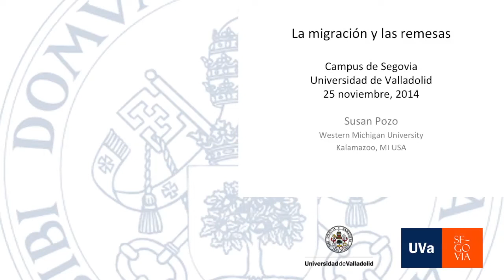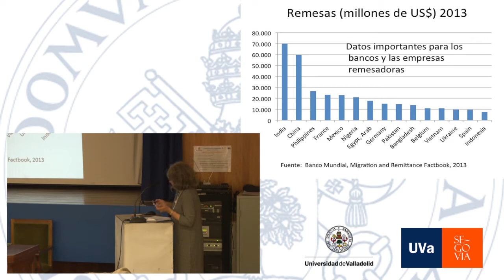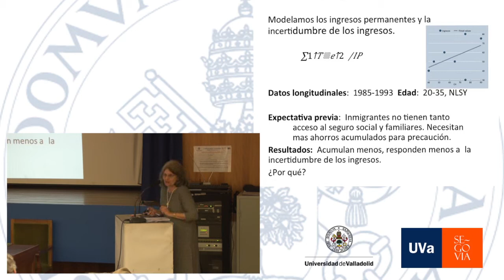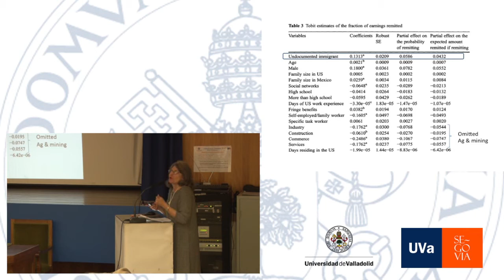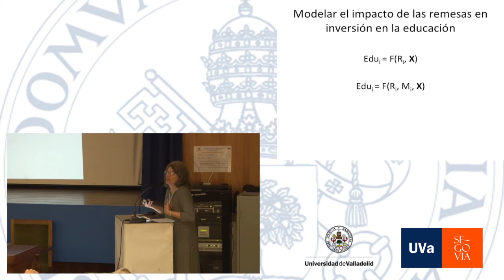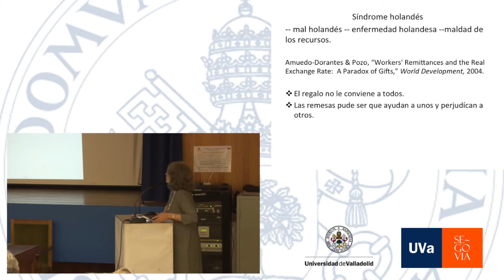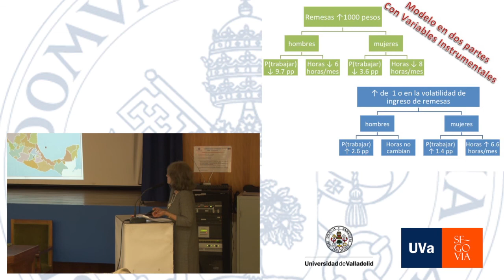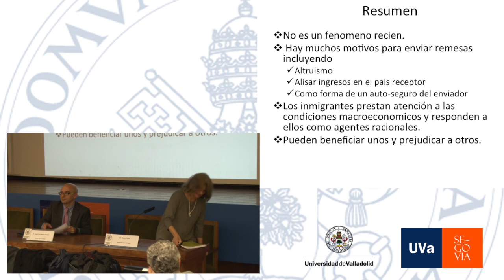IX Jornadas Análisis Económico Empresa Instituciones_Segovia_Susan Pozo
Migraciones Internacionales y Remesas